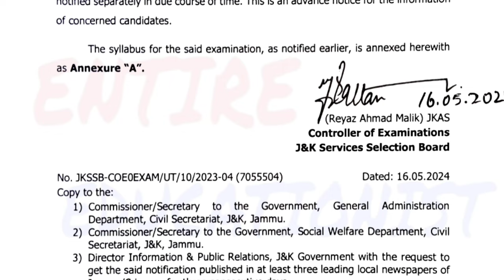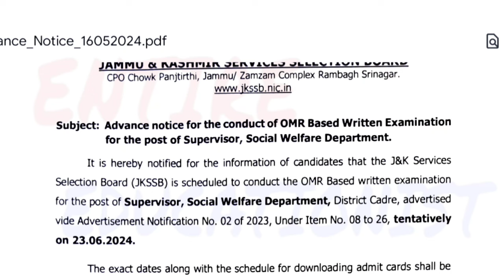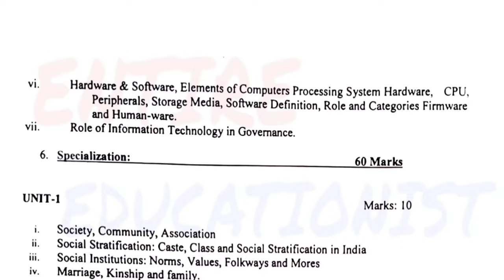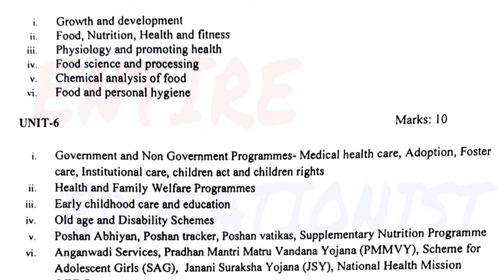JKSSB Supervisor Exam Date 2024 OUT| Exam Date Revised| Big Update